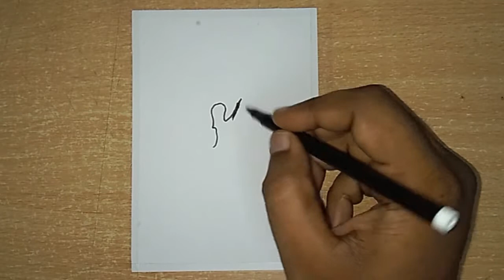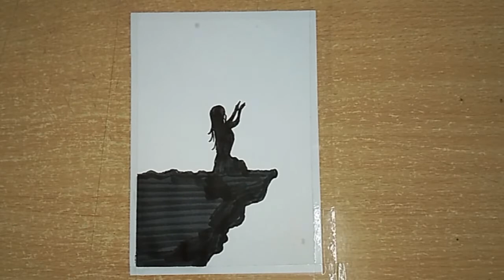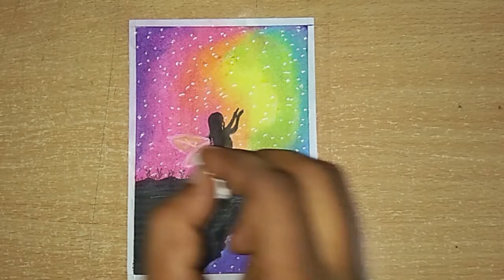Fairy Dream scenery drawing with Oil Pastels - step by step